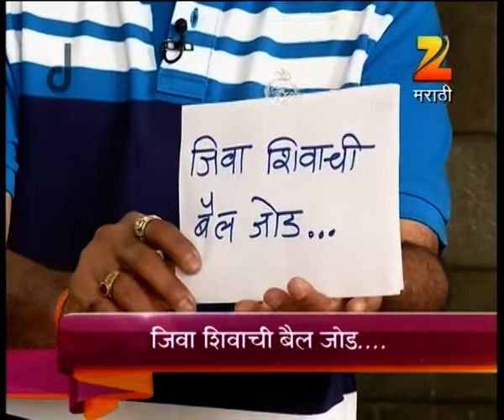Home Minister | Marathi Serial |EP 1284 | Jun 9, 2015 | Webisode | Aadesh Bandekar | Zee Marathi